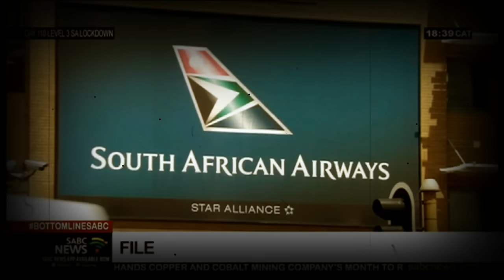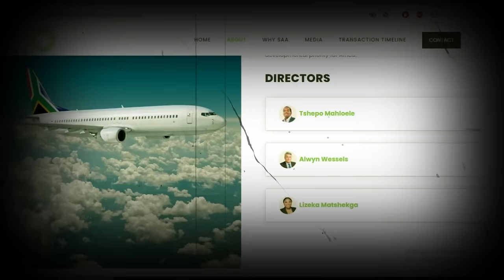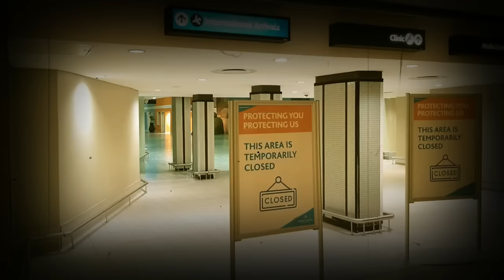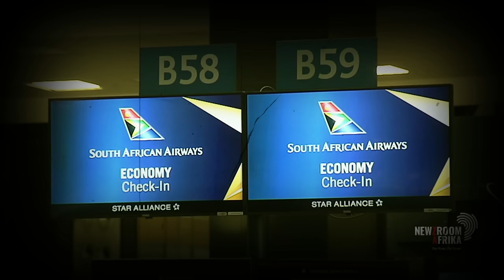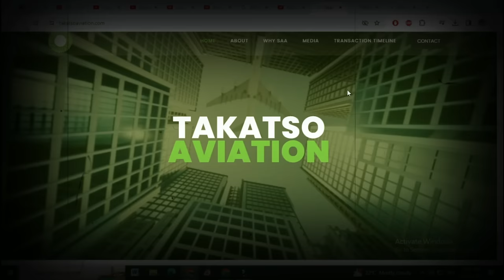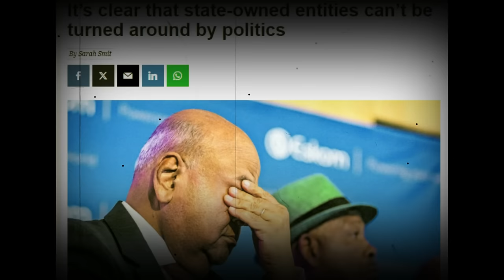How we sold a Country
The selling of State entities by government to private capital.